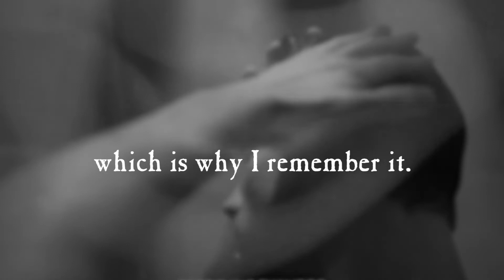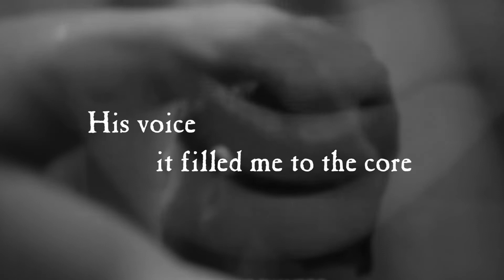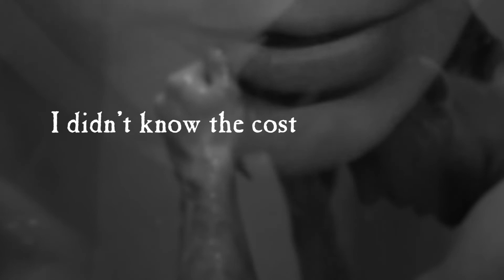Robnik: 'Threshold' (a poem by Ocean Vuong)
'Threshold'
A poem by Ocean Vuong